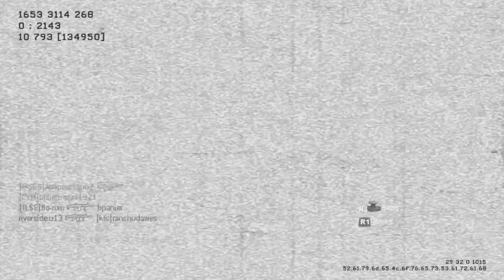Solo 123 Kills on Afghan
Shit internet fucks me over yet again